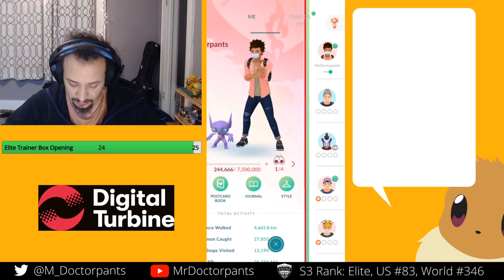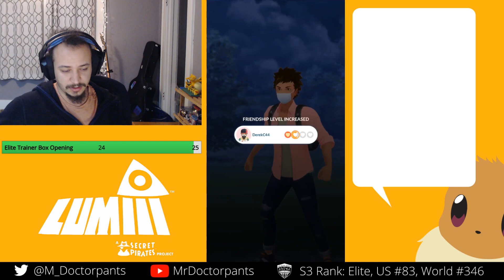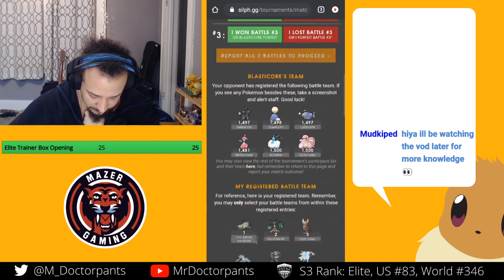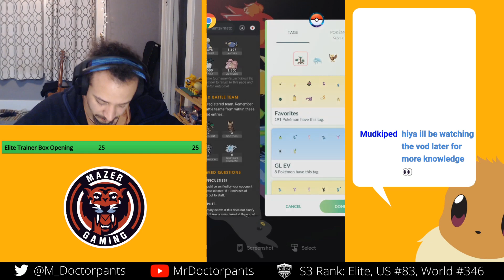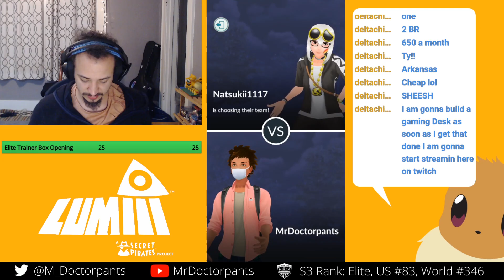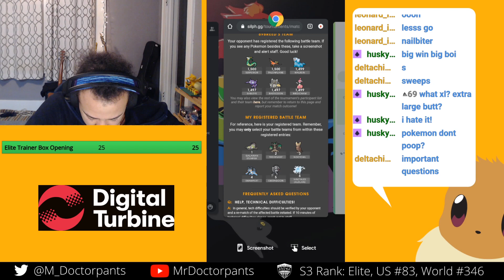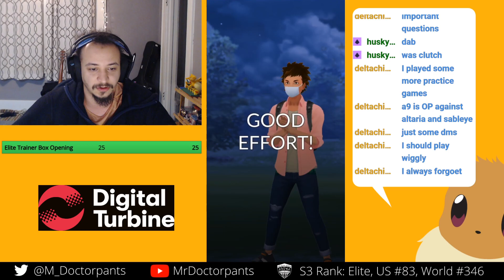Can I Win a Tournament with NO XL POKEMON??? | Full Tournament Breakdown!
Can I use HouseStark's Baltimore winning team with NO XL's against the current meta?